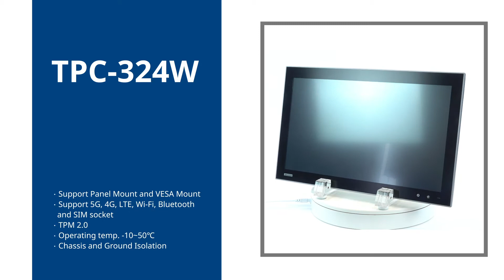23.8” Full HD Industrial HMI: TPC-324W, Advantech (EN)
TPC-324W touch panel computer is equipped with 23.8" FHD TFT LED LCD, low-power 8th Gen. Intel® Core™ i3- 8145UE dual-core/ i7-8665UE quad-core processor, and 8 GB DDR4 SO-DIMM delivering high performance yet compact and fanless computing system. To provide enhanced durability and satisfy diverse applications of industrial automation, TPC-324W features IP66-rated front panel protecting against dust and water ingress, and two extra expansion M.2 M Key, B Key slots supporting NVMe, SATA or 5G application.